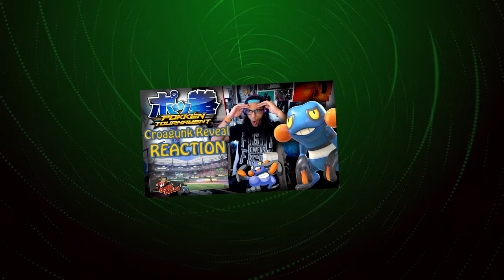Croagunk Reveal REACTION!! | Pokken Tournament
Croagunk is lookin like a damn top tier over here...

Donate for a chance to win a copy of Pokemon Sun or Moon!

Follow HouseTop!

Follow Tempestt!